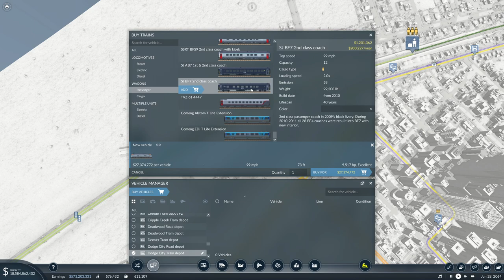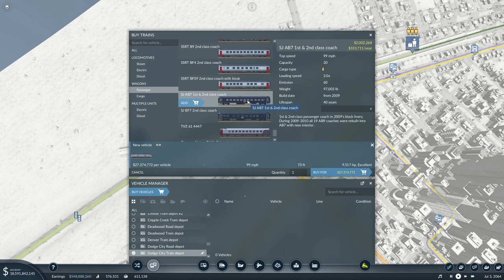Transport Fever 2 - Canyon Map - Episode 75 - Boat Relay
Let's play Transport Fever 2.  We will be playing a free game on a custom map created by me.  It features real-world terrain data from several sources blended into a custom terrain.